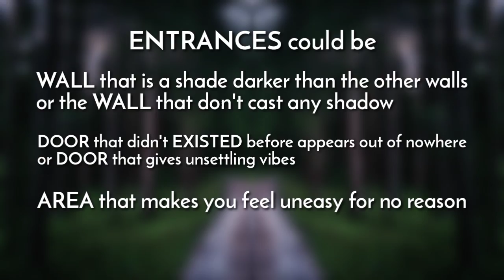How to ENTER into THE BACKROOMS? In hindi (हिंदी)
You can consider this video as a basic guide!

In the comment down your opinions about the video!

how to enter backrooms
enter backrooms
into the backrooms
backrooms level
backroom levels
backroom levels explained
backroom level explained in hindi
backroom
backrooms
what are backrooms
backrooms explained
backrooms hindi
backrooms explained in hindi
what are backrooms in hindi
what is backrooms in hindi
backroom entities
backroom creatures
creepy creatures
creepy
horror
mystery
broogli
backroom beginners guide
backroom beginner edition
hounds
what are hounds
what are hounds in hindi
hounds backroom
skin stealers
what are skin stealers
what are skin stealers in hindi
skin stealer backrooms
smilers
what are smilers
what are smilers in hindi
smilers backrooms
wretches
what are wretches
what are wretches in hindi
wretches backrooms
bone thieves
what are bone thieves
what are bone thieves in hindi
bone thieves backrooms
clawlings
what are clawlings
what are clawlings in hindi
clawlings backrooms
stalkers
what are stalkers
what are stalkers in hindi
stalkers backrooms